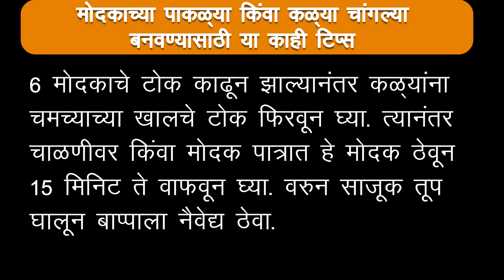उकडीचे मोदक बनवताय मग काळ्या पाडतांना ह्या टिप्स नक्कीच वापरा | Ukdiche Modak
Keywords using in this video

gauri special recipe,
gauri ganpati faral recipe,
ganpati special recipe,
gauri faral recipe,
gauri sathi faral